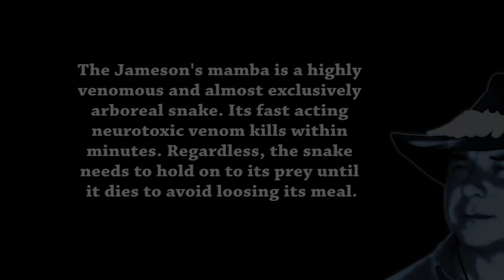Jameson's Mamba Eats Birds 01 Footage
Jameson's mamba (Dendroaspis jamesoni) is a highly venomous snake of the family Elapidae. The species is extremely fast and endemic to Africa. This mostly arboreal mamba species will hunt for prey in trees. When prey is caught, Jameson's mamba will hold on to its prey until it dies. Since this species is arboreal, birds make up a large portion of its diet. Small mammals such as mice, rats, and bats and small lizards are also preyed upon. The main predators of this species are various birds of prey, other snakes, honey badger and mongoose may also occasionally prey on this elusive mamba species.

Jameson's mamba is a large, slender elapid snake with smooth scales and a long tapering tail which typically accounts for almost 25% of its total length. The average length of an adult snake is approximately 5 ft to 7.5 ft. They grow as large as 9 ft. Adults tend to be dull green across the back, blending to pale green towards the underbelly with scales generally edged with black. The ventral side, neck and throat are typically cream or yellowish in color. Jameson's mambas have a narrow and elongated head containing a small eye and round pupil. Like the western green mamba, the neck may be flattened. The subspecies D. jamesoni kaimosae, which is typically found in the eastern part of the species' range, feature a black tail while central and western examples typically have a pale green or yellow tail. Jameson Mamba stock footage was filmed by Heiko Kiera aka Ojatro in 2007.